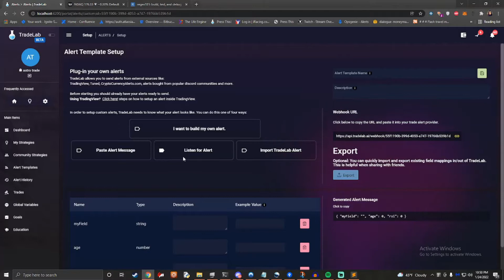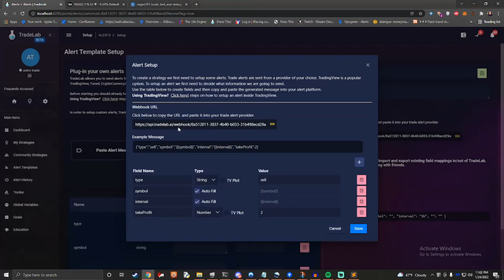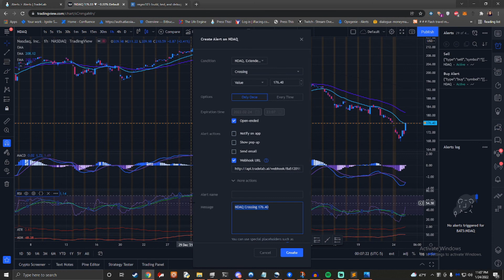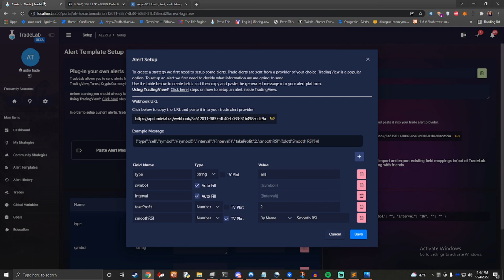Understanding Alert Templates - TradeLab.ai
In this video we will introduce the concept of Alert Templates, and show you how to setup trade alerts for TradeLab.ai

TradeLab.ai is a free trading tool that allows you to make your own complex trading bots without code.